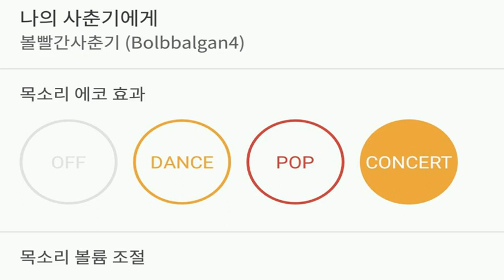[everysing] 나의 사춘기에게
Title : 나의 사춘기에게

원키 누창법 카운터싱어 태로미♡

    1. 고퀄리티 반주에 맞추어 무료로 노래를 부를 수 있습니다.
    2. 녹음과 녹화가 가능합니다.
    3. 모바일 기기에 저장한 곡을 ‘My 채널’에 업로드하여 언제 어디서든 내가 부른 노래를 감상할 수 있습니다.
    4. My 채널에 업로드 한 노래를 친구에게 공유할 수 있습니다.
5. 에브리싱 홈페이지 에서도 My 채널 이용이 가능합니다.